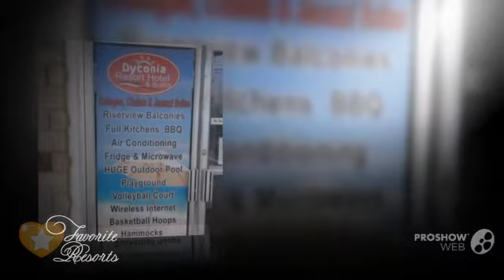The Dyconia Resort Hotel and Suites - Canada LZ J Wasaga Beach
Hosting foam parties on site and providing a fun, party atmosphere, The Dyconia Resort Hotel &amp; Suites is set amidst 2.5 acres of land. The rooms have a patio or balcony overlooking the Nottawasaga River. Free Wi-Fi is available in the lobby area.
Each unit comes with a cable TV and air conditioning. There is also a microwave and a full-size fridge. Toiletries can be found in the bathroom. Some have a well-equipped kitchen.
At The Dyconia Resort Hotel &amp; Suites you will find a volleyball and basketball court. Other facilities offered at the property include hammocks, a BBQ, vending machine and laundry facilities.
The property provides parking at no additional cost. It is a 36-minute drive from downtown Barrie. Marlwood Golf &amp; Country Club is at a distance of 4.5 km. 381 Mosley Street, L9Z 2J8 Wasaga Beach, Canada